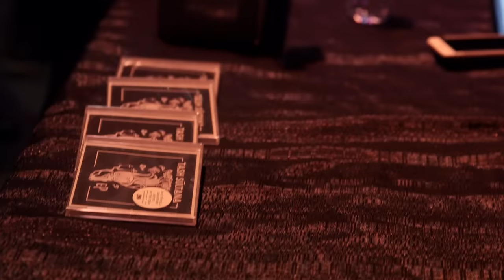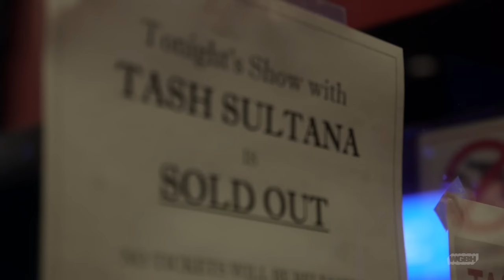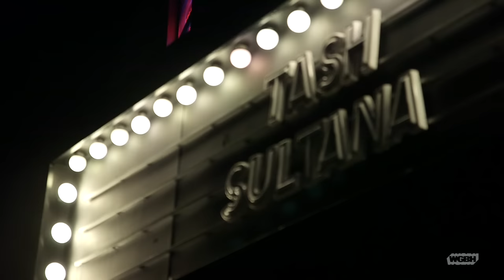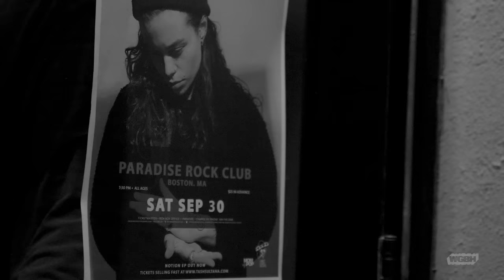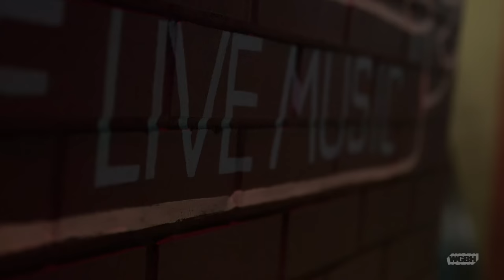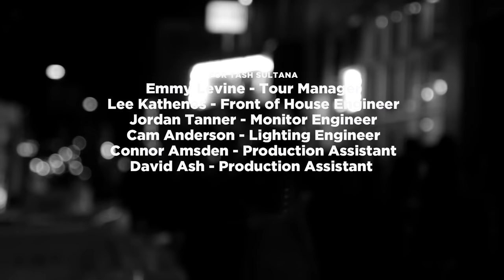Tash Sultana — Live at Paradise Rock Club (Full Set)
September 30, 2017 – Tash Sultana performs a sold-out set at Paradise Rock Club in Boston, MA. Tash sat down with us before the show to talk to about the inspiration behind some of her biggest songs, her journey from street busker to touring the world, and her struggles with mental illness.

Setlist:
Big Smoke 2:44
Gemini 18:27
Murder to the Mind 29:35
Unreleased 38:58
Salvation 45:26
Harvest Your Love 52:38
Mellow Marmalade 1:00:36
Notion 1:04:31
Synergy 1:19:00
Jungle 1:31:04
Blackbird 1:42:38

Video Credits:
Greg Shea – Producer/Director/Camera/Editor
Kegan Harrington – Producer/Music Supervisor
Robin Moore – Mixed by
Stacy Buchanan – Camera
Don Rockhead – Camera
Sarah Rooney – Camera